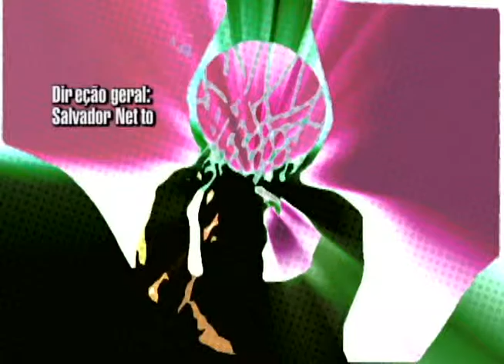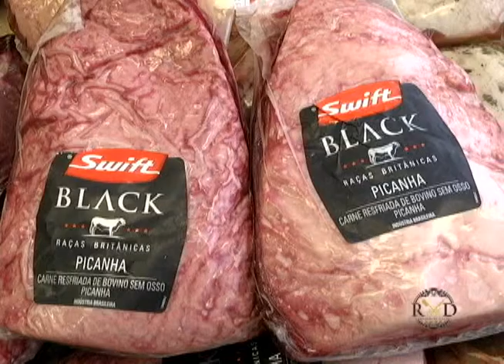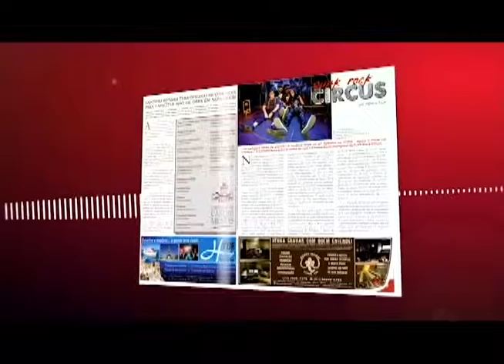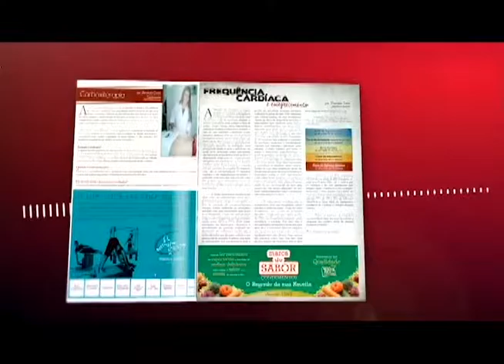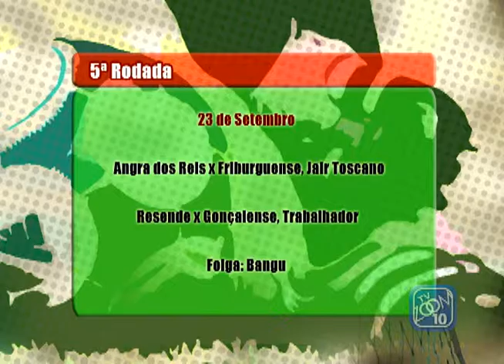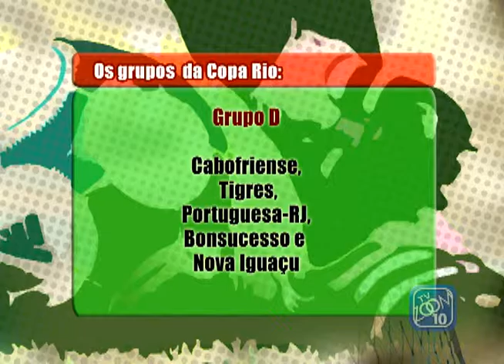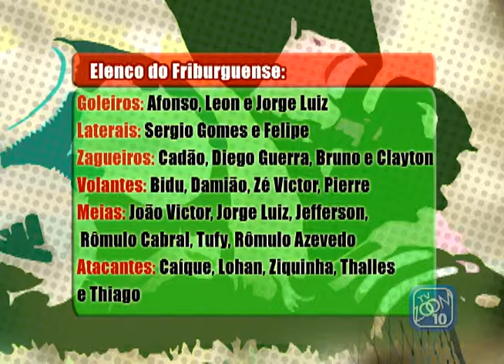24-08-2015 - ESPORTES TV ZOOM